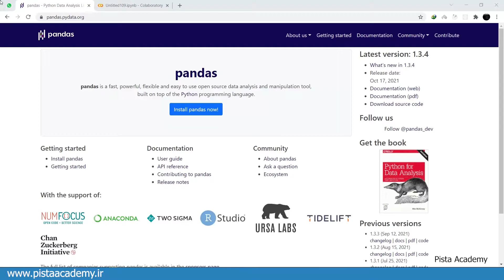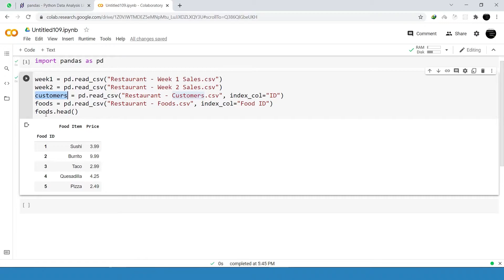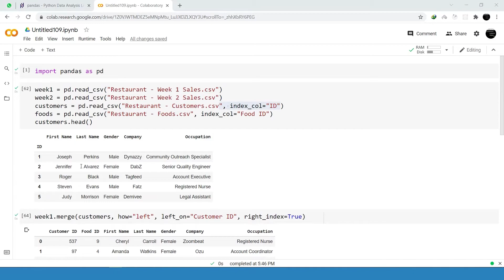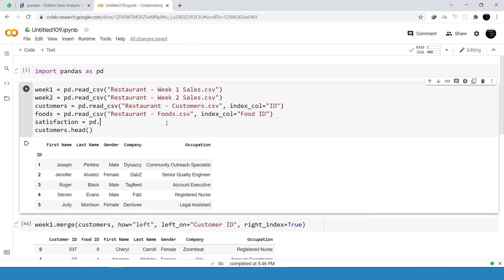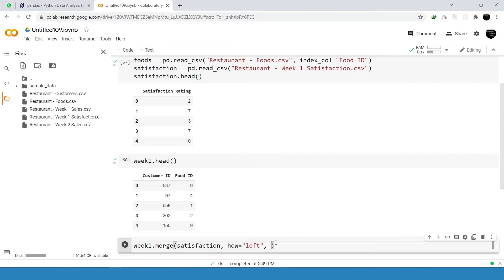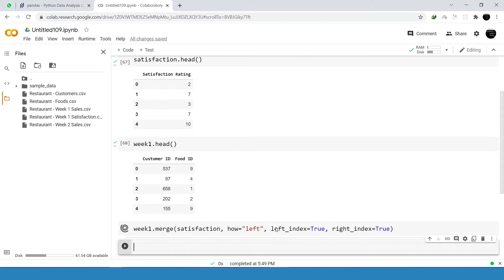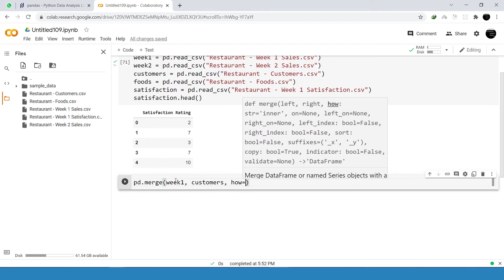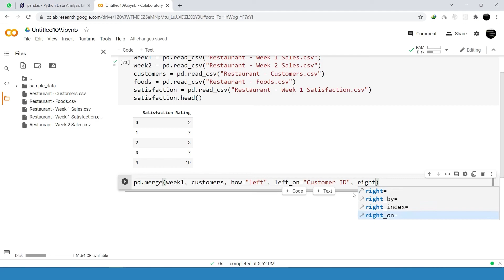آموزش Pandas - جلسه چهل و یک